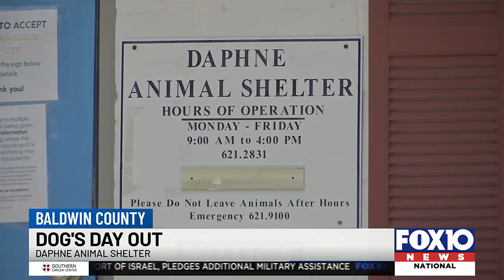Daphne Animal Shelter holds 'Dogs Day Out'